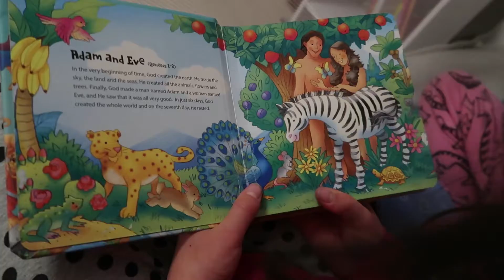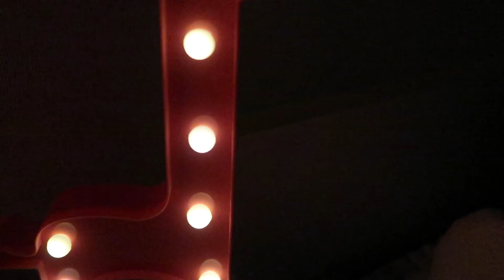Tooth FAIRY!! Louise SURPRISES From Tooth Fairy -PRETEND PLAY & GIFTS!!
Louise front tooth fell off yuhhoo!! Tooth fairy surprises!!